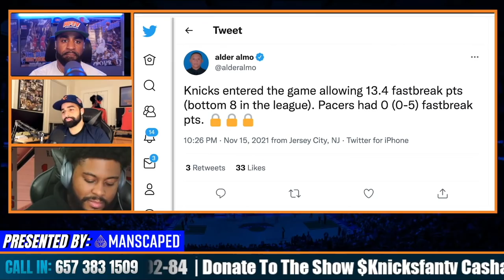The Keys To The Knicks 92-84 Win Over The Pacers | Quickley ELECTRIC!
The Knicks came from behind to beat the Pacers 92-84.  The Knicks Fan TV panel of CP The Fanchise, Ashley Moss, Alex Trataros & CK2K dish on their keys to victory plus caller reactions!

🏀PODCAST LINKS! 🏀